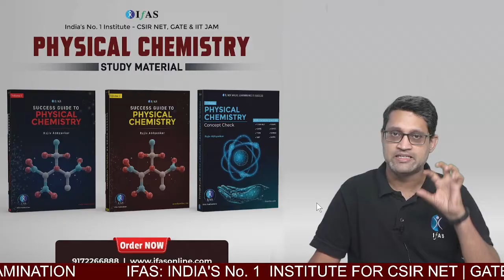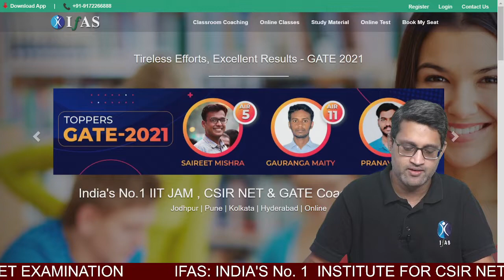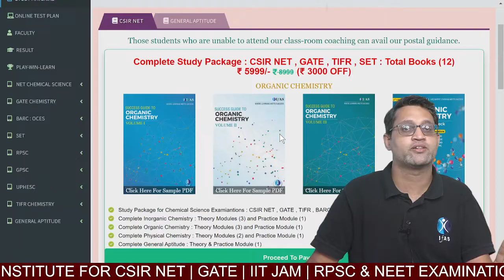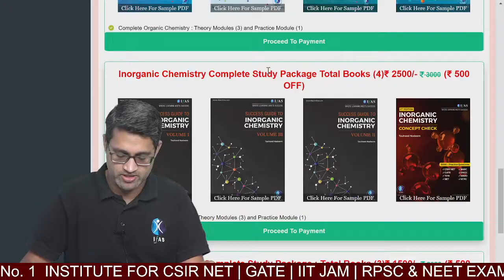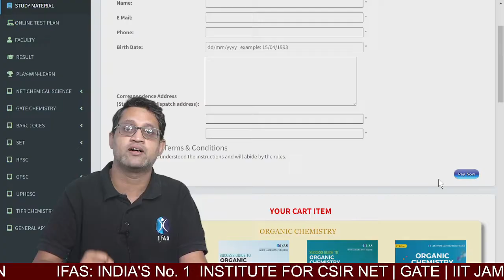Best Books CSIR NET Chemical Science [ Complete CSIR NET Chemistry Book Set ]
Here is the CSIR NET Chemical Science best book set. These books are recommended by the CSIR NET Chemical science exam toppers. To Purchase CSIR NET Chemistry Study Material

📞 Call IFAS for detail Information: 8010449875/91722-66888